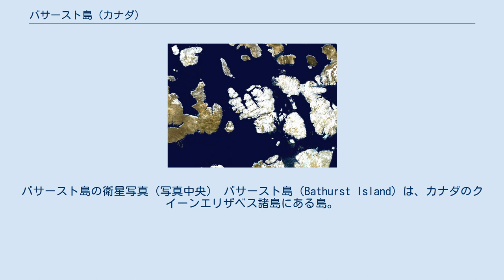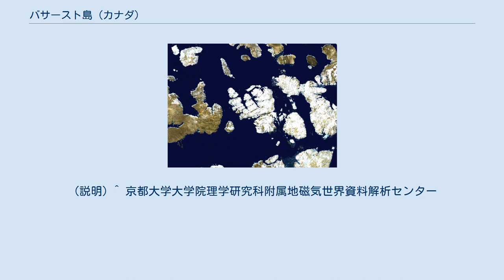バサースト島 (カナダ)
バサースト島の衛星写真（写真中央） バサースト島（Bathurst Island）は、カナダのクイーンエリザベス諸島にある島。
ヌナブト準州に属する。
面積は16,042km2で無人島。
 西暦1000年頃の島は現在よりも暖かかったと考えられており、チューレ人が居住していた。
1819年にイギリスの探検家ウィリアム・パリーがこの島を「発見」した。
名前の由来は、当時イギリスの 戦争･植民地相 であった第3代バサースト伯爵ヘンリー・バサーストから。
 バサースト島には1960年代から1970年代にかけて北磁極があった。
北磁極は絶えず移動しており、2005年時点では北緯83度付近にあって北上を続けている。
 ^ Finlayson, Doug. "Bathurst Island". In James H. Marsh (ed.). The Canadian Encyclopedia. The Historica Dominion Institute. 2010年12月4日閲覧。
 不明な引数|month=が空白で指定されています。
 (説明) ^ 京都大学大学院理学研究科附属地磁気世界資料解析センター